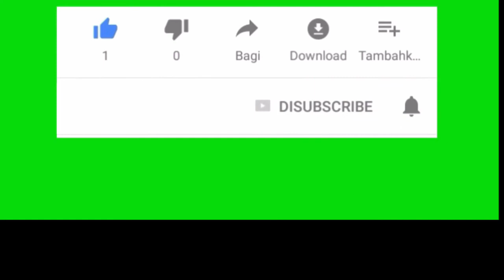PANIK LAH MASAK ENGGAK Putar Balik Larangan Mudik Lebaran || Penyekatan Mudik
YAA ​PANIK LAH MASAK NGGAK waktu melewati pos penyekatan mudik lebaran 2021. Putar balik larangan mudik pun dialami para pemudik yang melewati sekat mudik. Tidak sedikit dari mereka disuruh putar balik oleh petugas.
​MUDIK GAK ​MUDIK GAK,
​GAK MUDIK LAH, PASTI JG LEBARAN .
​Tinggalkan komentar yaa di video ini.
​Semoga bermanfaat,
​Salam Sehat & Salam Santun